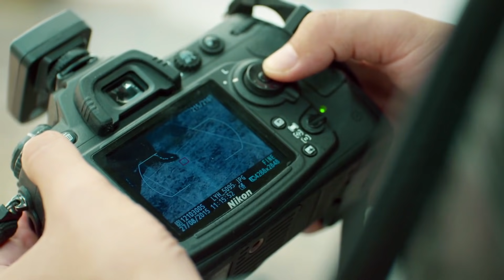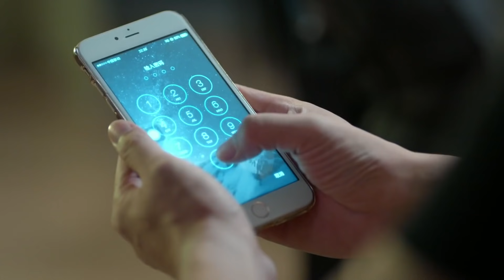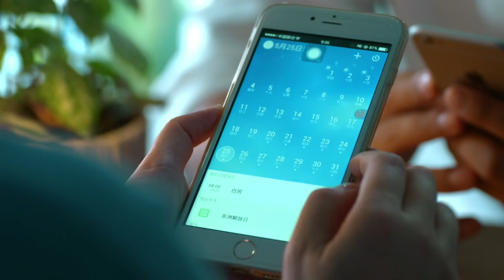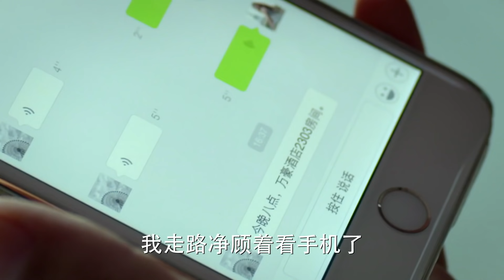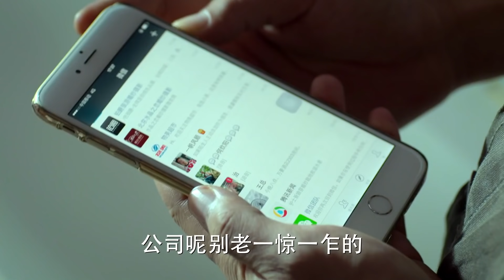《小丈夫》第7集｜俞飞鸿 杨玏 关晓彤 张萌 田雨 韩童生 May-December Love 2 EP7【捷成华视偶像剧场】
《小丈夫》
导演：姚晓峰
主演：俞飞鸿，杨玏，关晓彤，张萌，田雨，韩童生，许娣，刘莉莉，白梓轩，韩青，张子健，涂松岩
集数：43集

剧情简介：
姚澜年近三十三，终于迎来自己的婚礼，却突然遭遇新郎田坤的前女友抢婚，气得她取消婚礼愤而离开。谁知这桩闹事意外促成了姚澜和大男孩陆小贝的不解之缘……